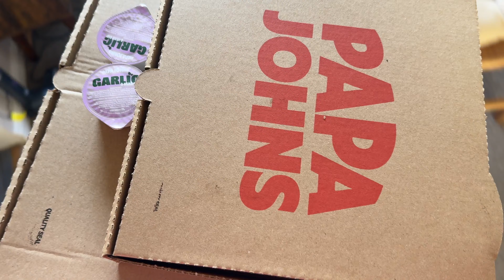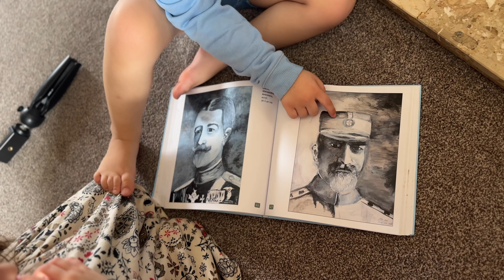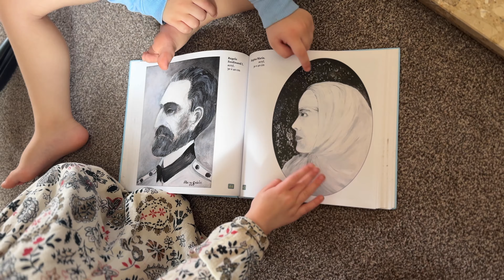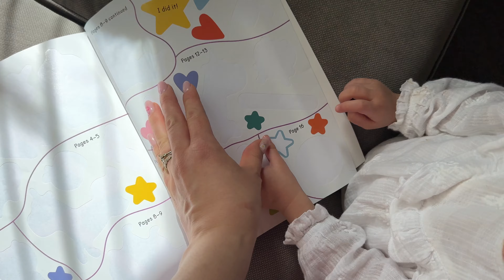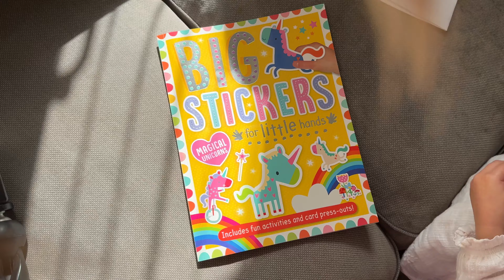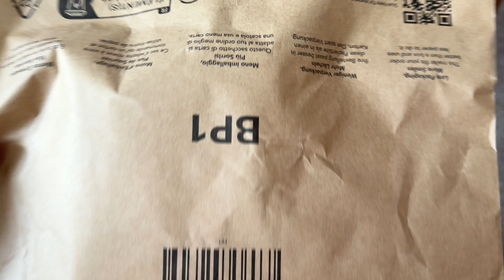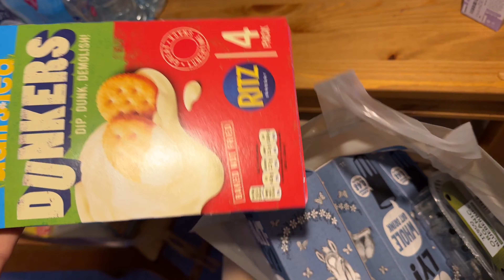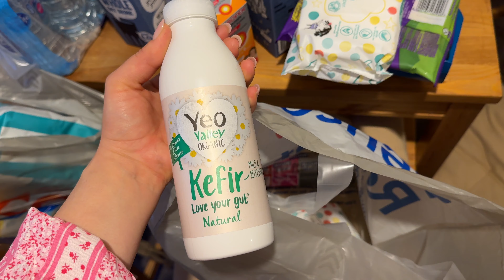VLOG | Ziua 3 Nathan m-a făcut să plâng ..merg la farmacie și să iau cadou pentru nepoțică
Ma puteti gasi pe:
Rochita roz nu mai e în stoc :(